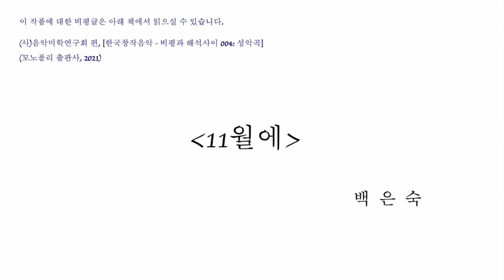백은숙 - "11월에"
(In November for soprano and piano, 2020)

이 곡에 대한 비평글은 '비평과 해석 사이 4 - 성악곡: 음유와 서정의 화'(음악미학연구회 편, 모노폴리 출판사, 2021년 10월)에서 읽을 수 있습니다.